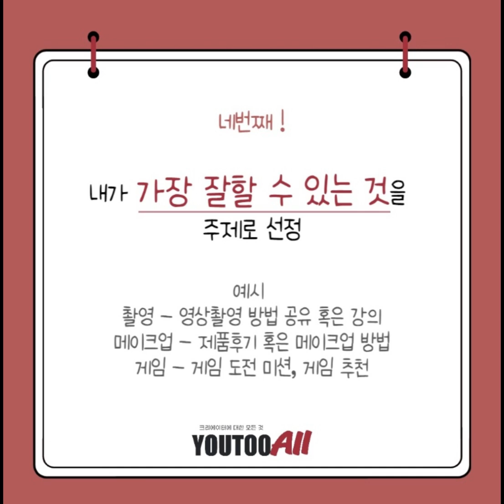[YOUTOOALL제공]0000-유튜브채널 주제 요렇게 정해보세요